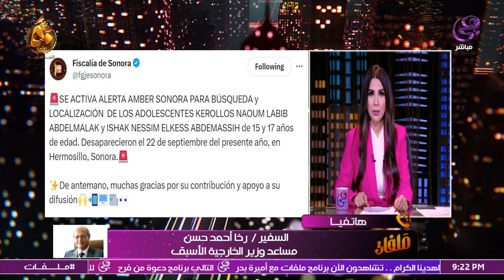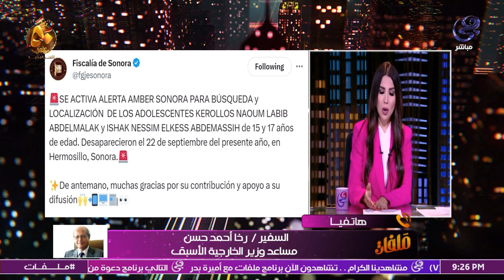"كل المخاطر موجودة".. تفاصيل اختفاء شابان مصريان في المكسيك بعد هجرة غير شرعية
Social Media Management by : NINO Digital Marketing